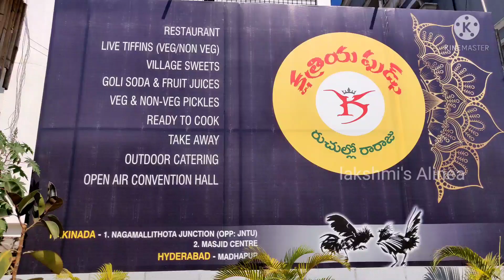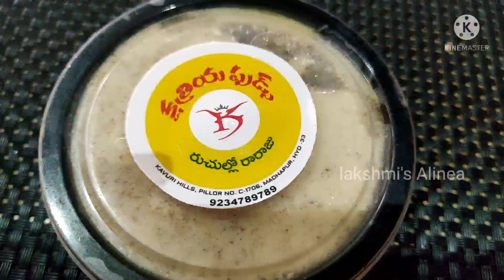క్షత్రియ ఫుడ్స్ హోటల్ Tour// Hyderabad/ Different food try చేయాలంటే క్షత్రియ ఫుడ్స్ కి వెళ్లాల్సిందే